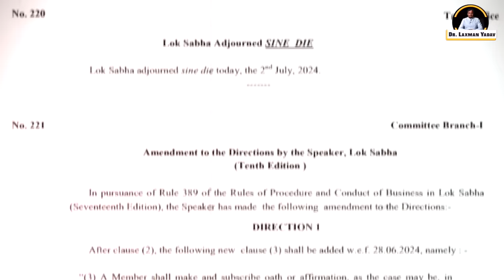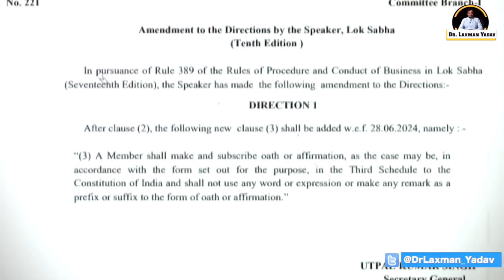लोकसभा अध्यक्ष ने नियम बदला, ये नारे शपथ के समय नहीं गूंजेंगे || Dr. Laxman Yadav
Shorts :-